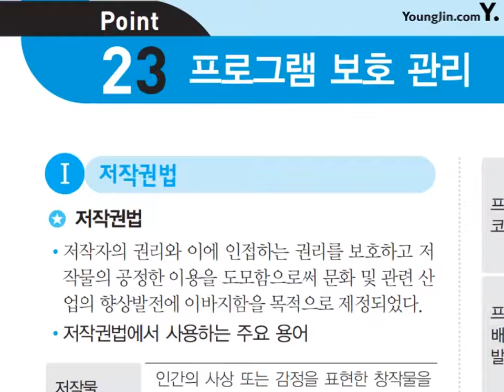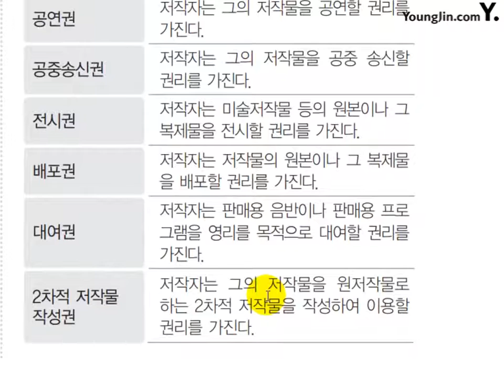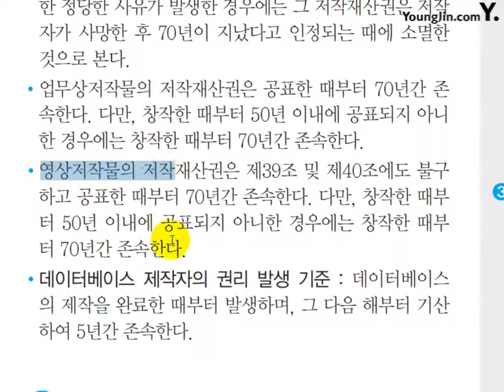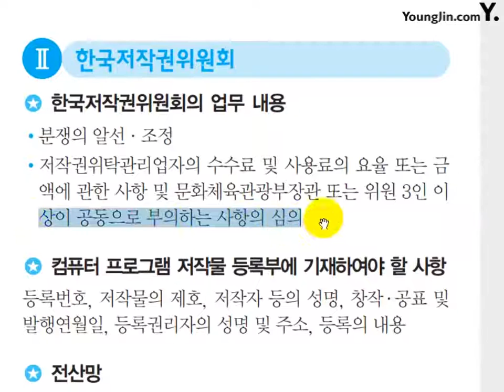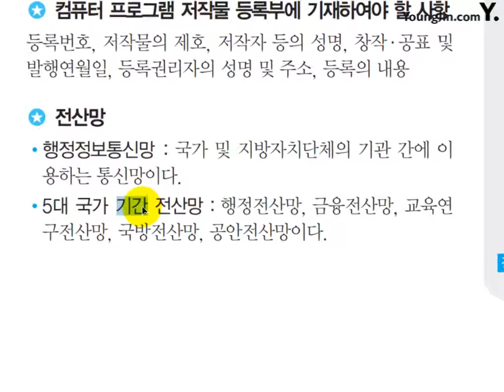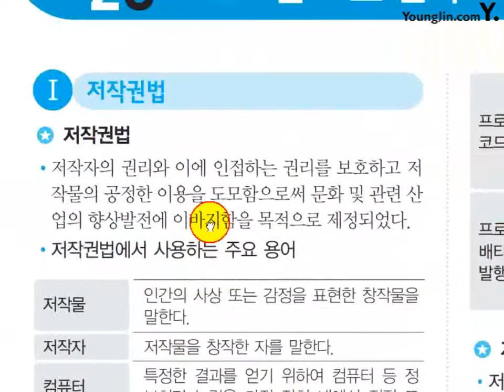포인트 23_절대족보 핵심이론